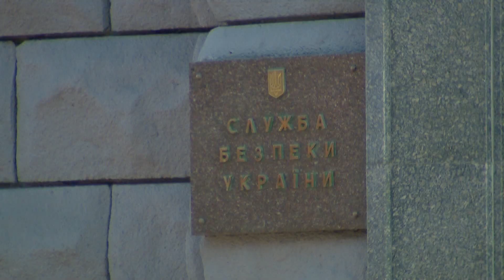Допрос Виктора Медведчука в СБУ - известна причина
9 марта следователи СБУ провели допрос нардепа от ОПЗЖ Виктора Медведчука. Вопросы касались в том числе и фактов, фигурирующих в так называемых пленках Медведчука-Суркова, ранее обнародованных в СМИ.